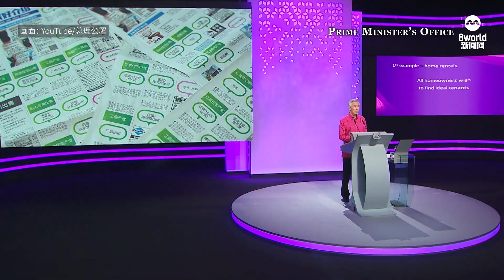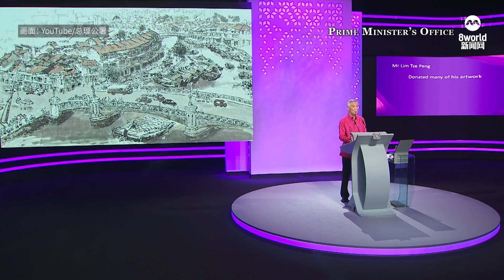2021年国庆群众大会华语演讲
国庆群众大会是李显龙每年最重要的公开演讲之一，除了做出许多重大宣布，也会用华语和马来语发表演讲。让我们一起回顾李显龙总理2021年国庆群众大会华语演讲。